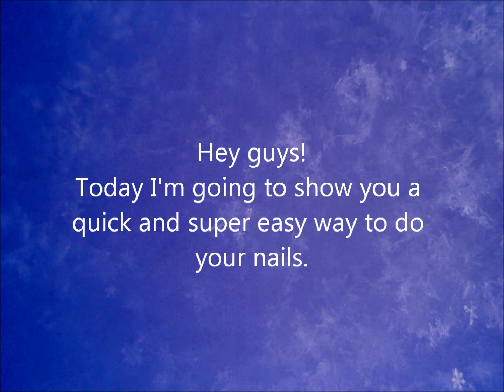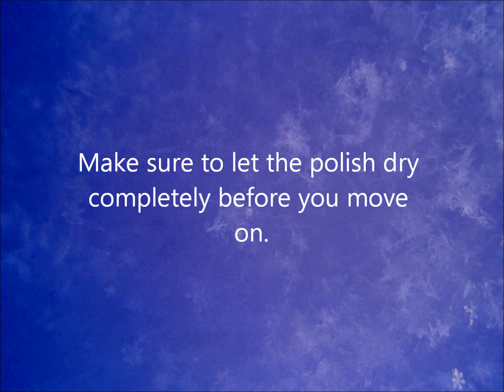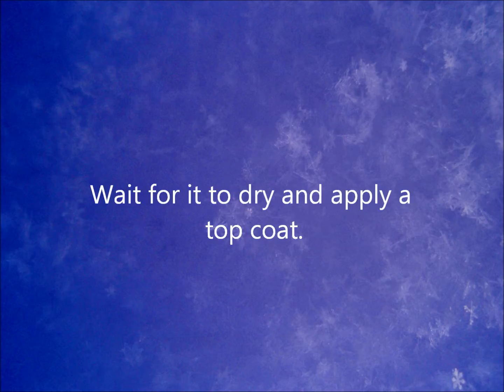Marble Nails (Nail Tutorial)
Hey everyone!
I made this video about a year ago, so hopefully I will make new videos soon. Anyway, I hope you all liked this nail tutorial. It's sipmple and easy to do and it doesn't take a lot of time. Try it out by using your favourite colors.